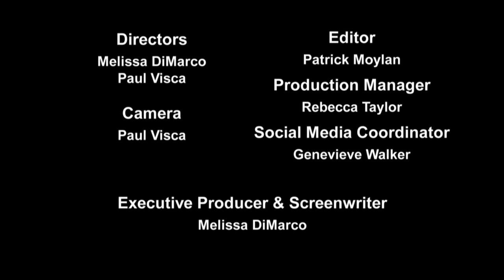Out There Webisode - Melissa Travelogue - Spa Pt. 2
- Melissa travels to a spa for a bit of relaxation. In part 2 she arrive at Sir Sam's Inn and WaterSpa enjoying water, bubbles, a massage and a great dinner.

- Want more Out There?
- Want more about the Spa?
- Want to check out more music by Will Currie & The Country French go